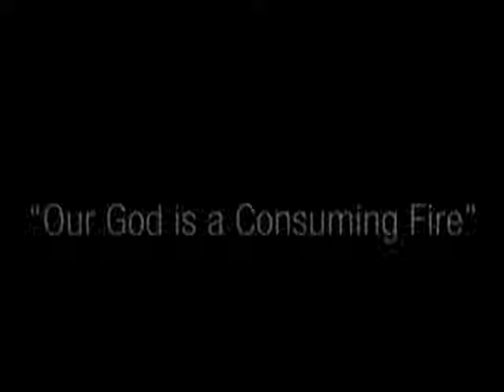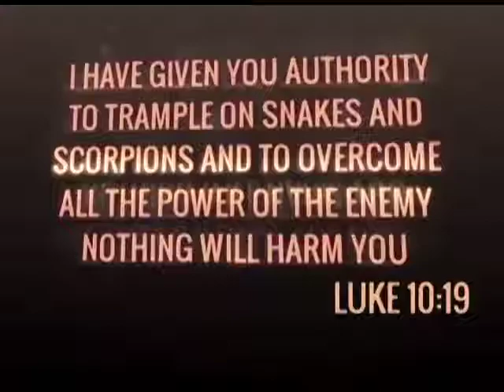Thanks giving Part 2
Pastor Marilyn Musandiwa
25 December 2018